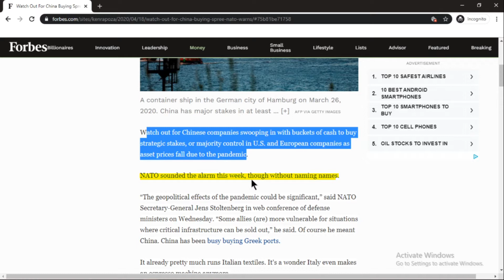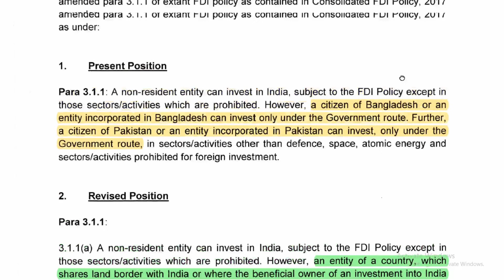FDI Rules To Prevent Acquisitions Of Indian Companies By China | THINKIST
FDI RULES (Foreign Direct Investment)

There is a debate over that if coronaVirus is intentionally created or not. But the Chinese action are showing it is created in Lab because of the greedyness they are showing. Presently many of the good firms are on the verge of collapsing, the Chinese are buying their enough no. of shares at very low prices, so that they can control the management of that company.

And to protect Indian companies at the time of Pandemic, indian government played very smart move by modyfing Foreign Direct Investment (FDI) rules. These modification in FDI came after People bank of China raised their stake in HDFC Ltd. from 0.8 % to 1.1%

So this is the official notification released by Ministry of Commerce and Industry. The old scheme was that if any Bangladeshi or Pakistani company wanted to invest in india can only invest after the apporval of government.

And now the statement is modified into any neighborhing countries which shares land border with India want to invest can invest only under govt. route

Here India smartly halted the opportunistic acquisitions of indian companies from China. The game here is that india has not  mentioned the name of china, and now Chinese cannot buy indian assest directly as previous.